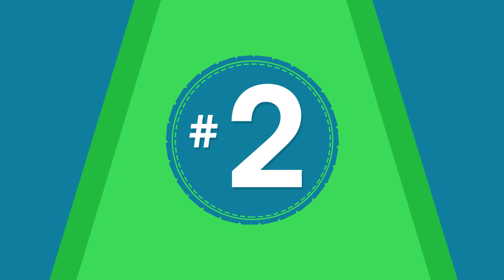خمس تقنيات اختفت من عالم الألعاب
فيه هذا الفيديو بنقدم لكم  خمس تقنيات اختفت من عالم الألعاب